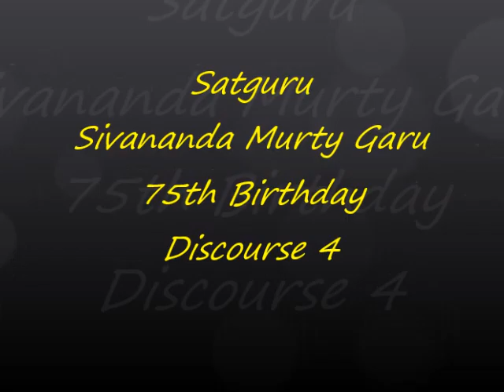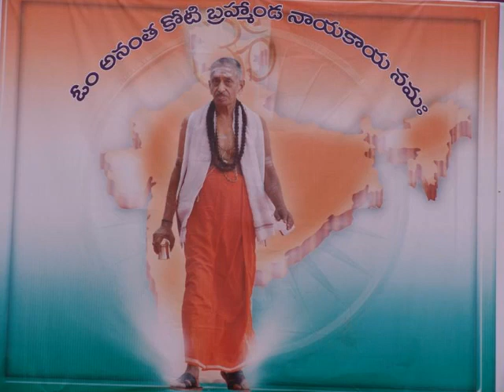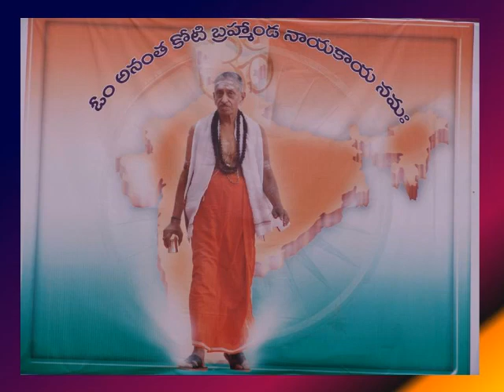SathGuru - GG at Amrutostavam 2003-4, 0913